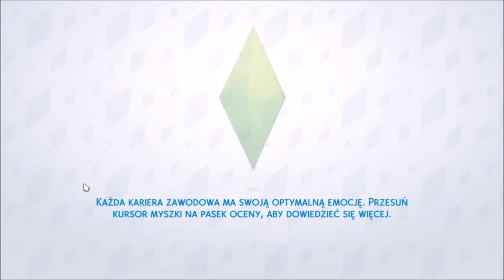The Sims 4 - Wyzwanie 100 Dzieci #1 ( prywatny save )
Hejo hej ! :)

Odcinek z mojej prywatnej rozgrywki, nie będzie z tego serii, ale nie wykluczam kolejnych sporadycznych odcinków. Piszcie co sądzicie :)

Miłego oglądania!

Zestawy The sims 4, które posiadam:
Spotkajmy się
Kino domowe
Romantyczny ogród
Zjedzmy na mieście
Miejskie życie
Upiorności
Kuchnia na wypasie
Wytworne przyjęcie
Perfekcyjne patio